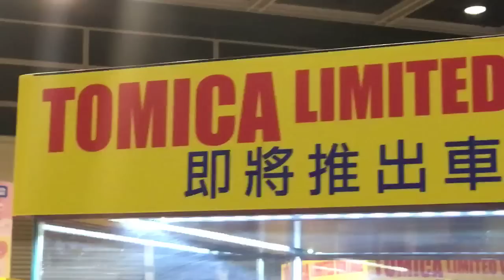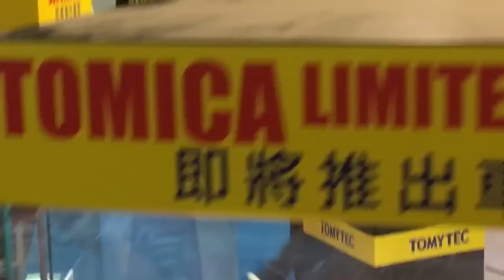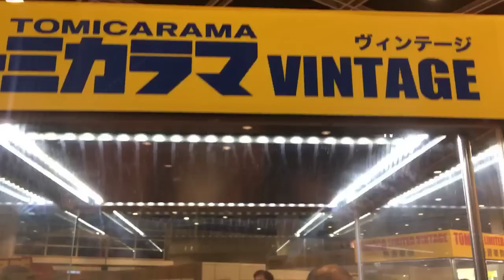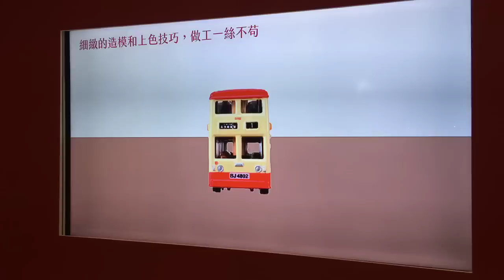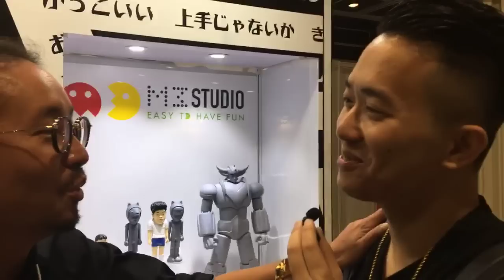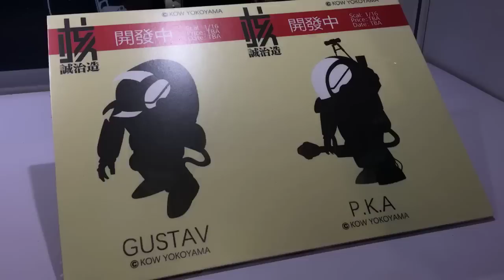TOYSTV NEWS Hong Kong Toy Festival 2018 Part2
Program host: Walker, Joe, Bryan, Cool, Nicoar